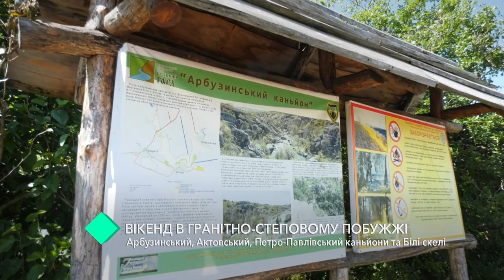Проект Кругозор. Weekend в Гранитно – Степном Побужье